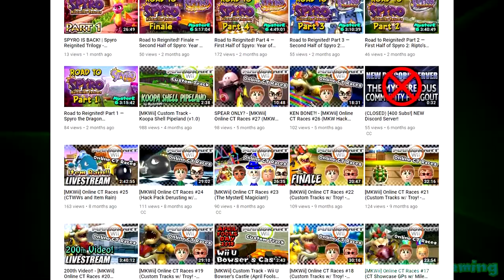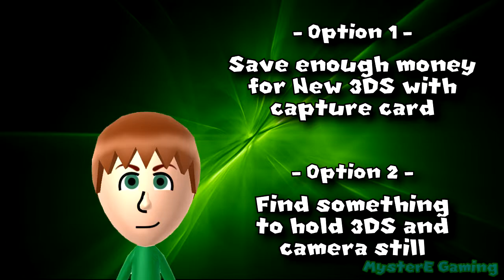Dead Series?! (Update Video)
Will Mario Kart 7 Online Gameplay and Luigi's Mansion: Dark Moon ScareScrapers return on my channel in the future? Or will I just keep dreaming?